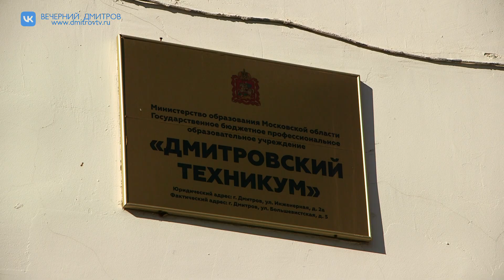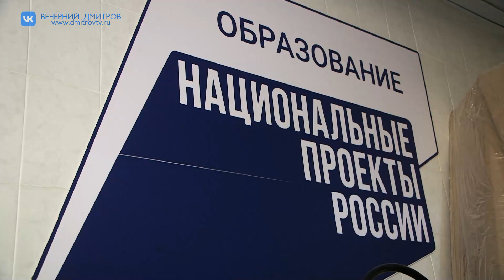Завершаются ремонтные работы в учебном корпусе Дмитровского техникума на улице Большевистская